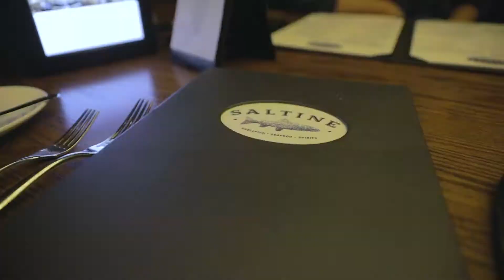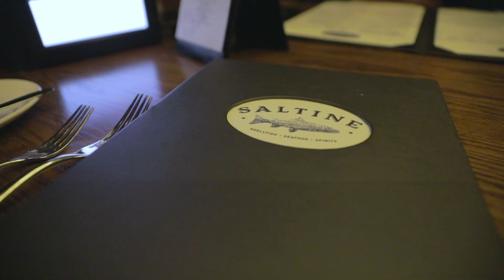Everyday CEO 001: A Day with MeLo-X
I am excited to share this new content with you about my journey of being an Everyday CEO of StratasCorp. In this episode I am taking you behind the scenes of my podcast "The Culture
of Business" and "Hollywood Chills" as I sit down with Grammy Nominated and Platinum Record Producer - Melo-X, the iconic entertainment host Yasmine Tanres, and founder of "Ermantourage" Erman Baradi to discuss the journey and process of success and happiness.